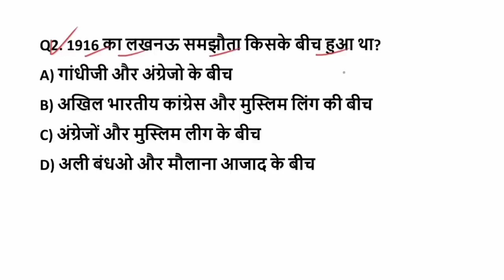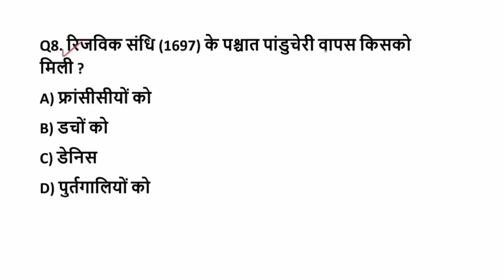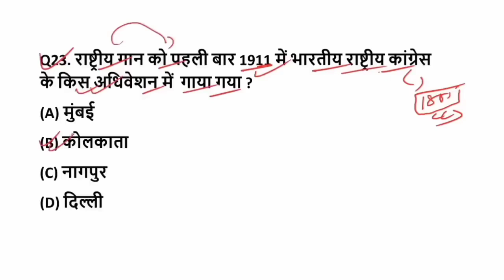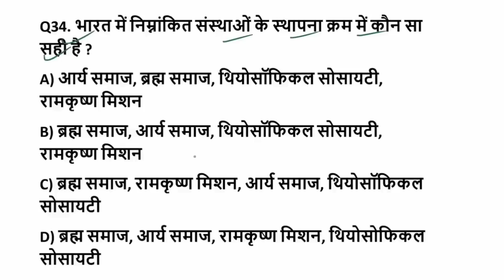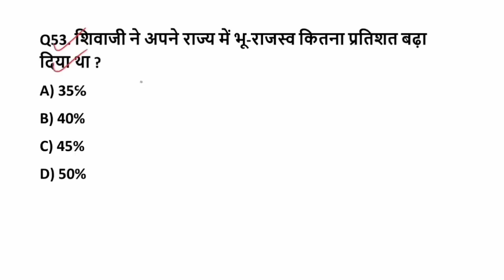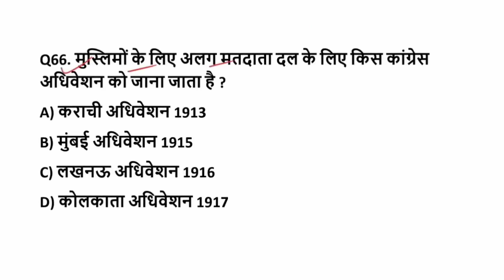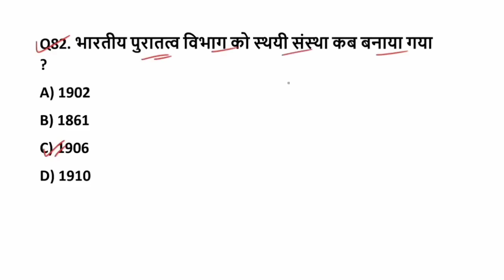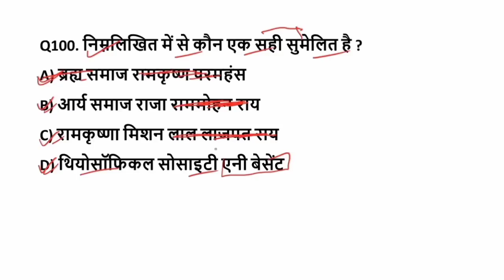बिहार पुलिस मद्यनिषेध इतिहास 100 अति महत्वपूर्ण प्रश्न || Bihar prohibition History imp questione